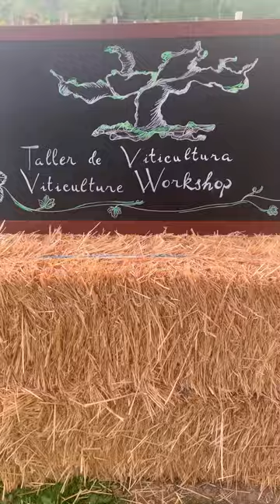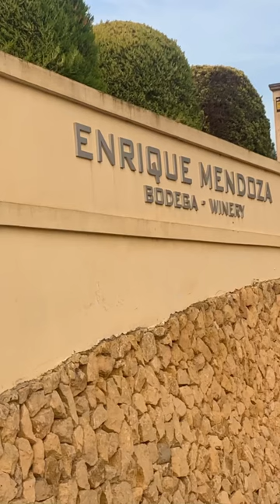Winnica Enrique Mendoza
Jestem od lat oficjalnym przewodnikiem po Regionie Walencji i Murcji
Organizuję wycieczki grupowe, indywidualne oraz programy VIP